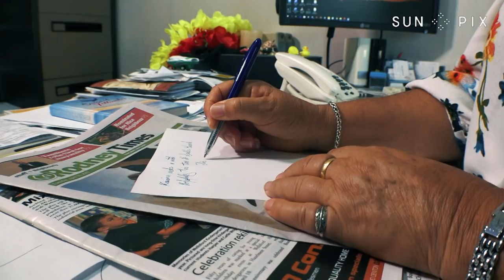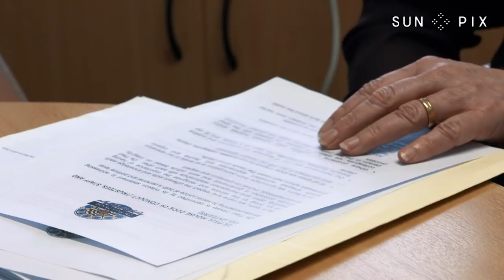Kiribati community in Warkworth struggles with housing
The Kiribati community have settled in rural Warkworth for over a decade now, and they too are facing the same housing and employment issues other Pasifika around Auckland are facing.